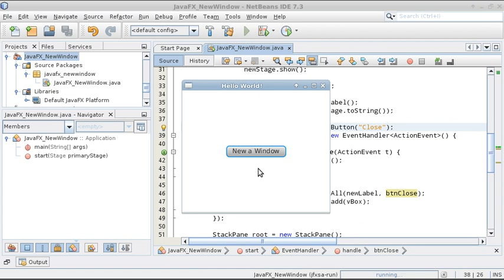JavaFX example: create new window at run-time